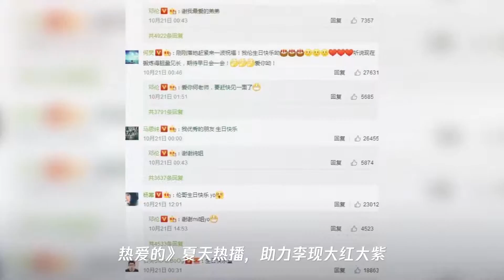邓伦生日马思纯杨幂送祝福 好搭档杨紫缺席 两天前曾为李现庆生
➤Thanks收看！